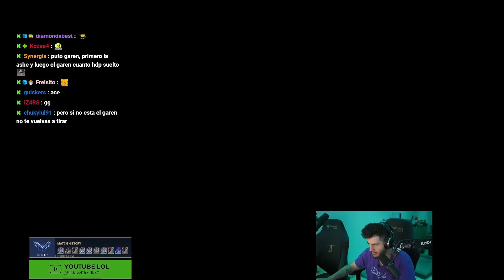Enseñando a Jankos Quién es MEJOR Jungla | ElmiilloR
00:00 Intro
00:13 Game 1 Jugando contra Jankos
07:13 Game 2 Stanix me rompe el internet XD
17:42 Game 3 Fiddlesticks vs Viego
27:50 Challenger comment